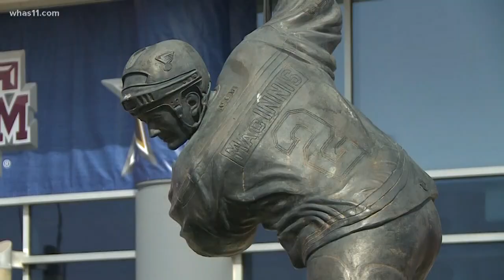Kentucky taking on Georgia in SEC Tournament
Coach John Calipari's team will take on the Georgia Bull Dogs at the Scott Trade Center in St. Louis.